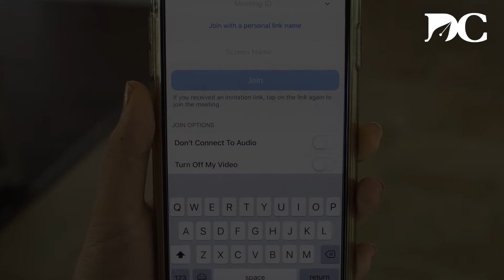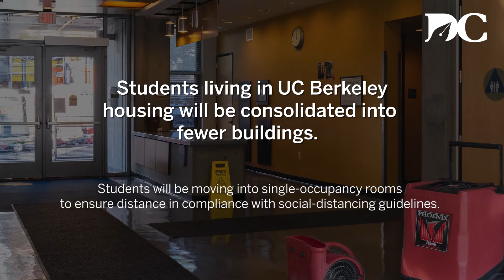News recap: Apr. 20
For full coverage, visit dailycal.org.